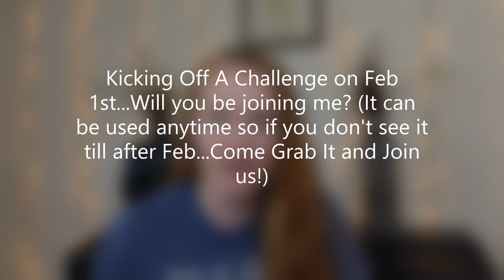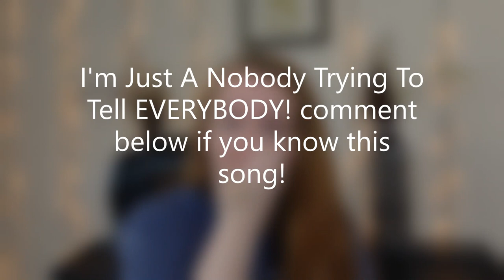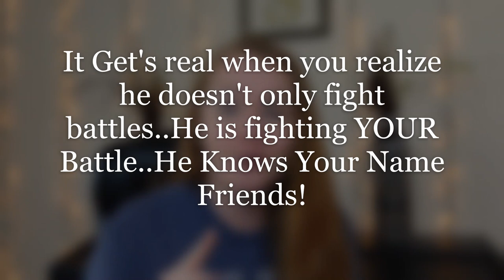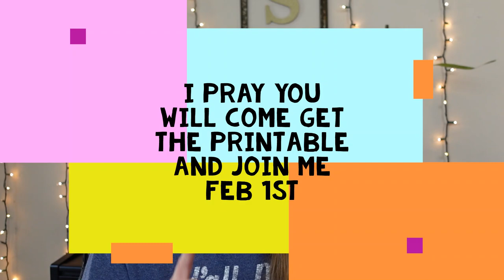God Is Fighting Your Battles 2021 / The Best Daily Devotional For Women / Let God Fight Your Battles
God Is Fighting Your Battles 2021 / The Best Daily Devotional For Women

(This video is for you if you are looking to find out how God Fights your battles for you if you need bible verses on how fights our battles, God fights your battles bible verses will help you remember who is in control! Remember God is fighting for us God is on our side! Let God Fight For You Today)

❤️ NEED an Amazing Women’s Bible? Check This One Out

Please join our YouTube family we would be blessed to have YOU!!

▶︎THE BEST YOUTUBE Growth Tool- Tube Buddy-
Check it out and use my code when you sign up

✨If you wanna join my Faithful Crew, Check me out

✨ Don’t Mis Out on My freebies & Amazing Special Offers?

➡️ Women’s Bible Study Essentials I am Loving:
❤️Gel bible Highlighters I use
❤️Holy Living Bible Study Book

➡️ My Current Video Making Equipment:
Camera: iphone XS MAX
Lighting Kit